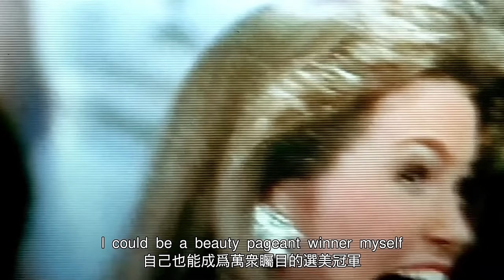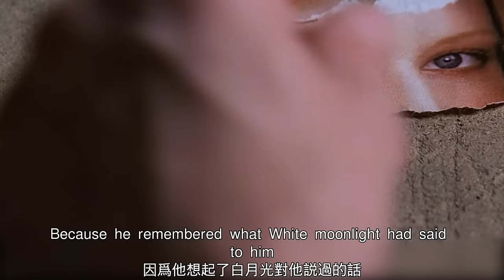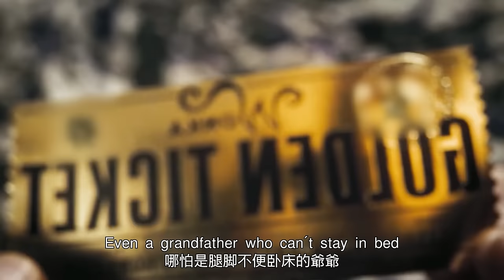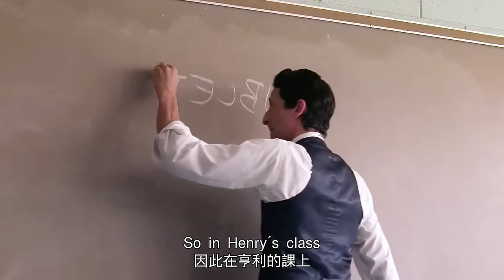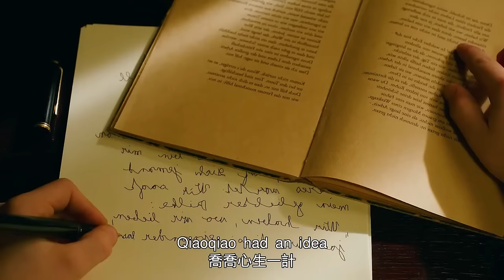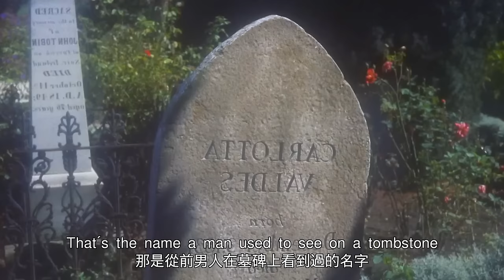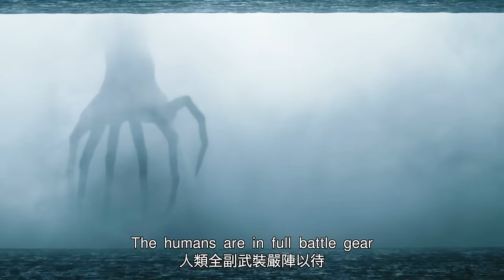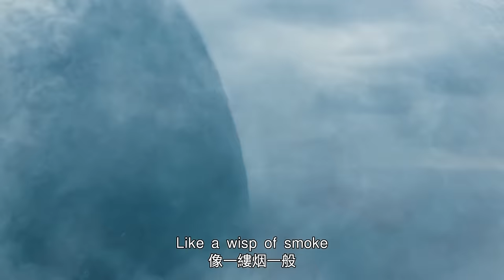【汪哥】一口氣看完8部，適合放假看的電影，全程高能無尿點！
0:00《陽光小美女》女孩表演狂野脫衣舞，震撼全場觀眾，竟是為了完成離世爺爺的心願
8:19《楚門的世界》真人秀男主不知自己被監控，連妻子都是演員，他下定決心尋找真相，終於克服心魔穿越大海，逃離虛擬世界
17:30《查理和巧克力工廠》貪吃胖仔暴飲暴食，不慎掉入巧克力河中，差點被巧克力淹岔氣，最終被水管吸走
25:35《超脫》揭露殘酷現實的教育片！男老師被不良少女跟蹤，卻好心收留她，不忍將她送去福利院
33:23《剪刀手愛德華》催人淚下的悲情童話！機器人有一雙奪命剪刀手，但他不會傷害人，為女人剪出滿意髮型，卻慘遭誣陷造謠
42:15《喬喬的異想世界》猶太少女被納粹男孩拿刀威脅，卻反手將他鎖喉，侮辱希特勒是個小矮子
51:55《迷魂記》細思極恐的懸疑片！女人假扮男人的妻子，引導偵探跟蹤自己，偽造跳樓身亡的現場，窮追不捨的偵探套出真相，得知男人殺死妻子是為了繼承遺產
1:00:47《降臨》腦洞大開！語言學家學會和外星人交流，竟掌握了預知未來的能力，阻止人類和外星人開戰

8、反轉神片！丈夫為繼承遺產，買兇殺妻，歹徒卻被妻子反殺，栽贓她入獄後，丈夫卻被揭穿破綻
9、軟飯男的可悲下場！腹黑心機女狠心將自己弄傷，偽造現場將罪證栽贓給丈夫，帶上大量現金遠走高飛
10、真實事件改編！美國校園槍擊慘案，兩名學生不甘被欺負，全副武裝掃蕩校園，把校長打得落荒而逃
11、被好朋友怒摔電腦！可憐又可恨的天才少年，創立了社交網站卻沒人願意與他交往
12、土包子搖身一變成公主！打臉曾欺負她的同學，引來校草的追求，不料校草向媒體出賣女孩，女孩重拾勇氣後挑起大樑
13、助理被女魔頭打擊，卻越挫越勇，從土包子搖身一變成為時尚達人，走上事業巔峰，卻辭掉工作回歸初心
16、女賊出獄後死性不改，組織美女團夥作案，偷女明星稀世項鏈，並栽贓給前男友，讓前男友吃牢飯
18、女生為爭奪芭蕾舞首席走火入魔，用玻璃碎片刺向競爭對手，實則刺向自己
19、京都第一名伎的坎坷人生！女孩被家人賣掉當奴婢，她暗戀大叔，為接近他苦修成為藝伎
20、女人婚後崩潰大叫，只因厭惡丈夫碰她，由於懷孕無法移居巴黎，她決定自行流產，卻失血過多不治身亡
21、想活命就別出聲！熊孩子不聽勸玩飛機，發出響聲被外星怪獸吃掉，父母無能為力悲痛欲絕